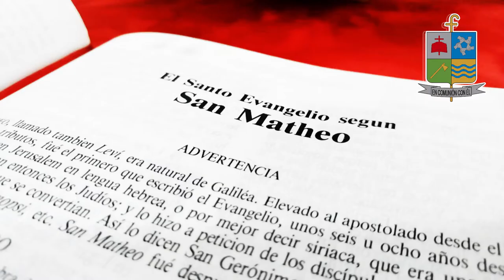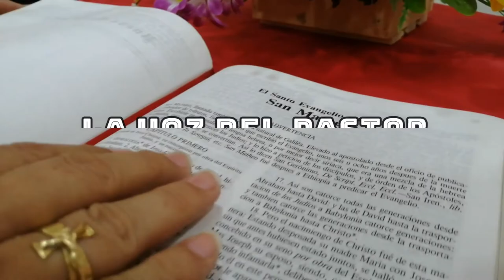LA VOZ DEL PASTOR/ DOMINGO 9 OCTUBRE 20221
Lectura del santo evangelio según san Lucas (17,11-19):

Una vez, yendo Jesús camino de Jerusalén, pasaba entre Samaría y Galilea. Cuando iba a entrar en una ciudad, vinieron a su encuentro diez hombres leprosos, que se pararon a lo lejos y a gritos le decían:
«Jesús, maestro, ten compasión de nosotros».
Al verlos, les dijo:
«Id a presentaros a los sacerdotes».
Y sucedió que, mientras iban de camino, quedaron limpios. Uno de ellos, viendo que estaba curado, se volvió alabando a Dios a grandes gritos y se postró a los pies de Jesús, rostro en tierra, dándole gracias.
Este era un samaritano.
Jesús, tomó la palabra y dijo:
«¿No han quedado limpios los diez?; los otros nueve, ¿dónde están? ¿No ha habido quien volviera a dar gloria a Dios más que este extranjero?».
Y le dijo:
«Levántate, vete; tu fe te ha salvado».